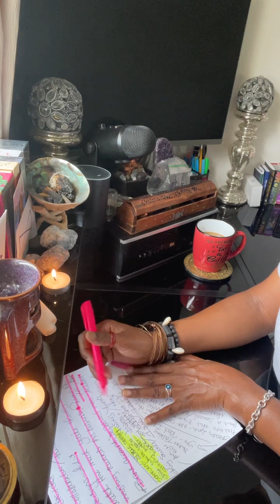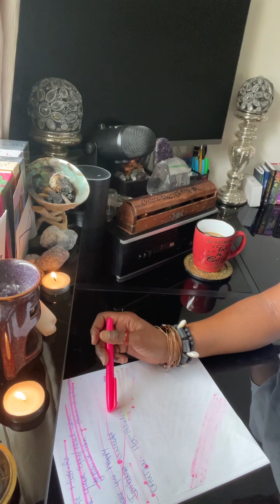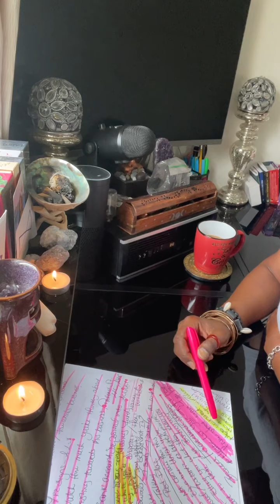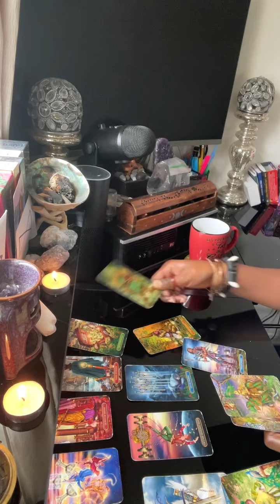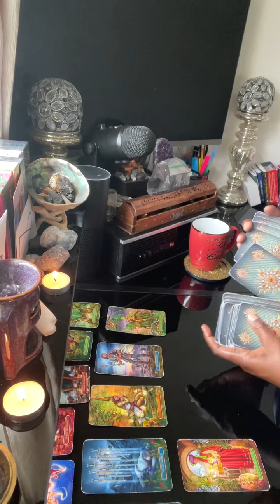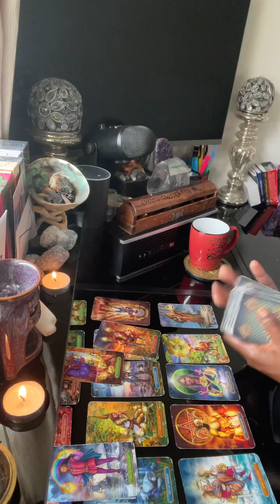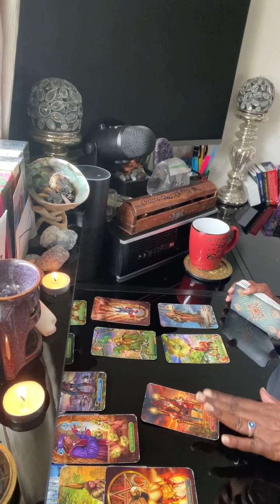CAUTION LOVES W/ WHOM YOU COLLABORATE WITH BUSINESS WISE THRY’RE CONNECTED TO YOUR OPPS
Pay attention to the DISTRACTIONS!!!